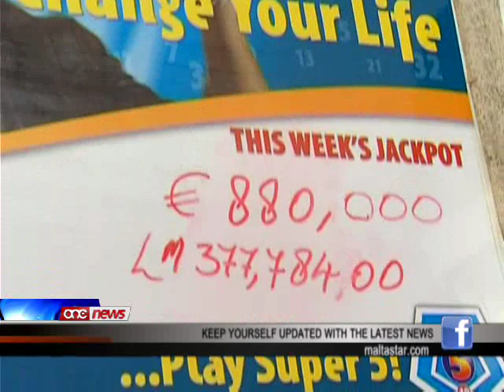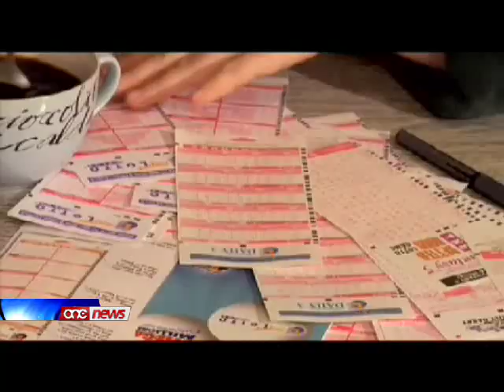X'tagħmel bil-flus f'każ li tirbaħ is-Super 5 ?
Min jittanta xortih fil-loghob tal-lottu jew tas-Super 5 ikollu f'mohhu x'jaghmel bil-flus f'kaz li tidhaqlu l-fortuna u jirbah il-premju.Minn dawk li llum tkellmu ma' ONE News, fil-gurnata meta l-premju tas-Super 5 tela ghal tmien mija u tmenin elf ewro, jirrizulta li l-maggoranza tan-nies jaghzlu li jsiefru bil-flus li jirbhu